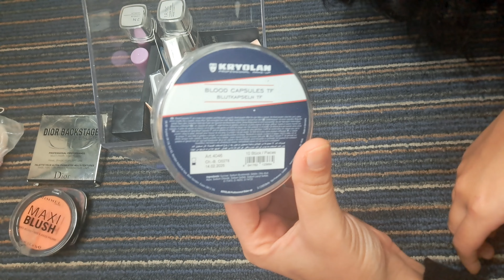DECLUTTERING E CAMBIO STAGIONE DEI CASSETTI BEAUTY🍁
Ciao a tutti ed a tutte!
Avevo veramente bisogno di fare ordine e soprattutto cambio stagione del make-up.
Essì, perché anche i prodotti hanno.una stagionalità a livello di colorazioni.
Almeno questo vale per me🙃
Ci sentiamo qua sotto nei commenti ⤵️

P.S. Tutti i sono stati acquistati da me! (NOADV)
Se dovessi essere omaggiata di qualsiasi cosa, sarà mia premura segnalarlo,come dettato dalla legge.
Ciò non comprometterà MAI, la mia opinione,e la mia onestà verso il pubblico che guarda.